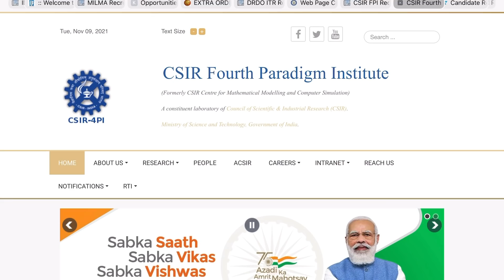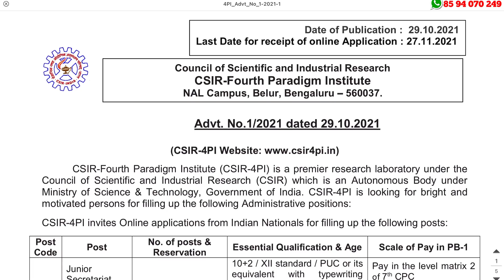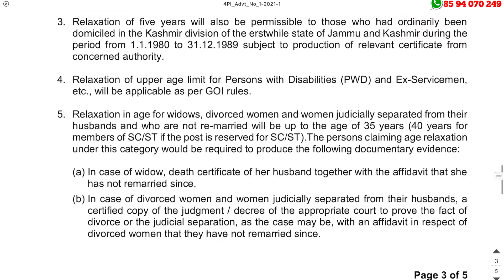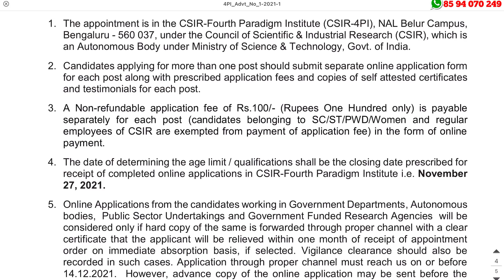പ്ലസ്ടു ഉള്ളവര്‍ക്ക് സെക്രട്ടറിയേറ്റ് അസിസ്റ്റന്റ്‌ ആവാം - CSIR FPI Recruitment 2021| A2Z Tricks Job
CSIR FPI Recruitment 2021 – Apply Online For Latest 7 Junior Secretariat Assistant, Junior Stenographer Vacancies